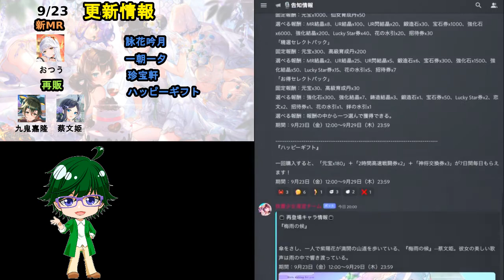【9/23放置少女アプデ情報】新MRアバ孫ピン、楽進再販、一朝一夕など【デフ】